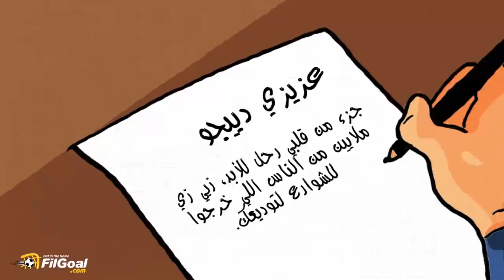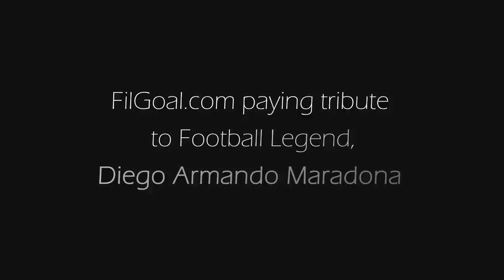كوميك بوك - رسالة وداع حقيقية من مشجع أرجنتيني لـ دييجو مارادونا بعد وفاته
عزيزي دييجو، جزء من قلبي رحل للأبد مثلي مثل ملايين نزلوا للشوارع لتوديعك،🙏 ودلوقتي عايشين اليوم اللي مكناش نتمنى ييجي أبدًا. دييجو مات 😥

📋 رسالة مؤثرة من مشجع أرجنتيني إلى ديجو مارادومنا بعد مرور 40 يوما على وفاته.